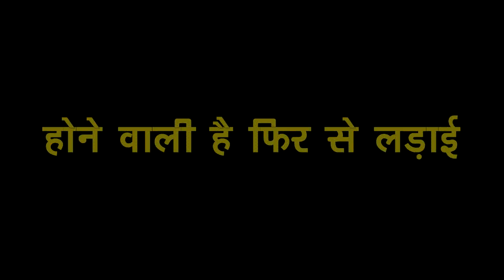KUNDALI BHAGYA: PRITHVI की होने वाली है हालत खराब, जब शो में ये शख्स करेगा PREETA की मदद